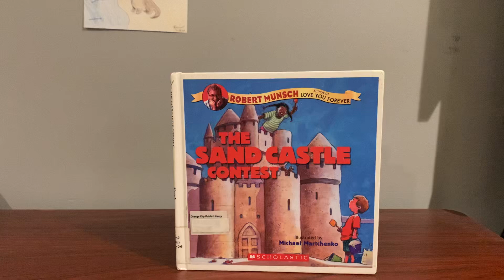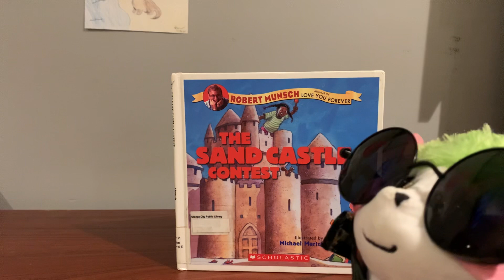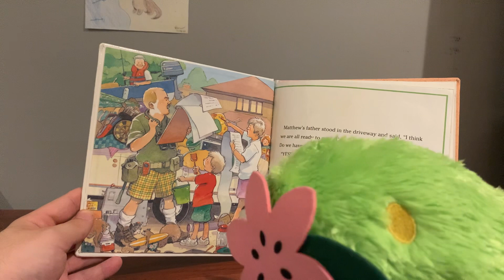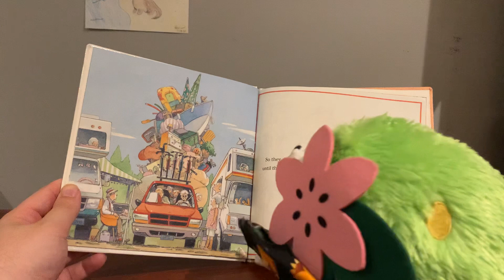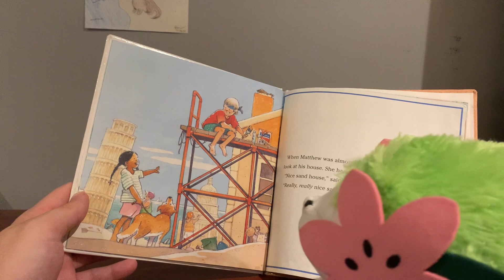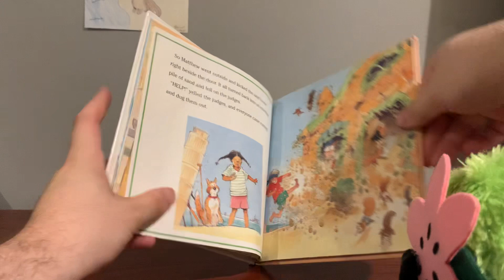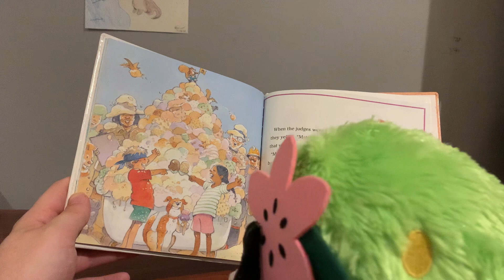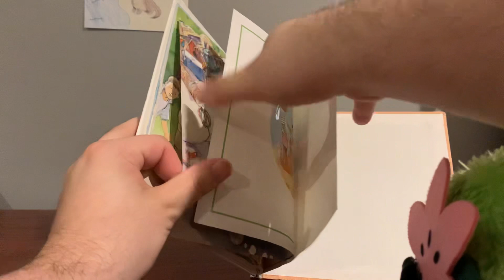Summer Story Time with Loomis: The Sand Castle Contest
Welcome to Summer Story Time with Loomis! Where I, Loomis, wears fun summers clothes and read you a story for nap time, sleepy time, or you just want to hear a good book!

Also find me on my blog, Loomis the Hedgehog!